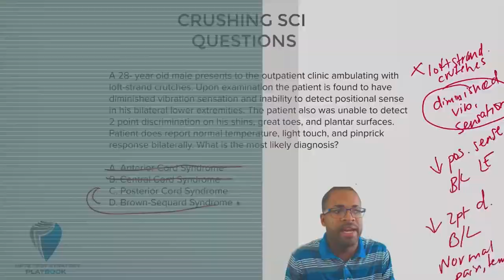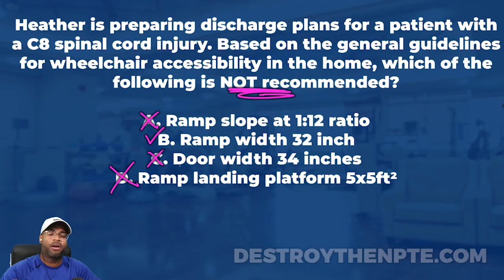NPTE Practice Questions: Wheelchairs, Ramps, & ADA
Do you want to start studying smarter and not harder? Download Dr. Rice's Top 10 Requested NPTE Cheatsheets For Absolutely FREE right

If you're studying for the NPTE, you know that wheelchairs, ramps and the ADA can be tricky topics. But don't worry, Dr. Kyle Rice is here to help! In this video he'll walk you through a practice question so you can feel confident when it comes time to take the test!

Do you need help passing the NPTE? Take a look at PT Hustle's practice questions. We have over 200+ FREE questions online that are guaranteed to help you pass your exam. Today’s question: Wheelchairs, Ramps, and ADA

How well do you know the guidelines for wheelchair use and accessibility? Let's test your understanding in this excellent episode about wheelchairs, ramps, and ADA.

NPTE Practice Question:
Heather is preparing discharge plans for a patient with a C8 spinal cord injury. Based on the general guidelines for wheelchair accessibility in the home, which of the following is NOT recommended?

Answer Choices:
A. Ramp slope at 1:12 ratio
B. Ramp width 32 inch
C. Door width 34 inches
D. Ramp landing platform 5x5ft^2

Do you think you know which answer is correct? Watch the video to find out.

NPTE practice questions are exactly that, practice. The PT Hustle exists to help students dominate the NPTE exam. If you need additional NPTE study guides, download our free cheat sheets Our free cheat sheets feature the top 10 most challenging musculoskeletal NPTE topics.

For more ways to prepare for the NPTE exam and what NPTE practice questions you need to work to find a solution that can put you on the path to NPTE success.